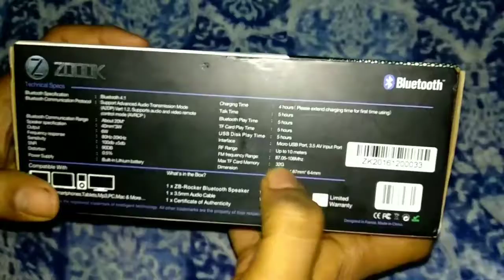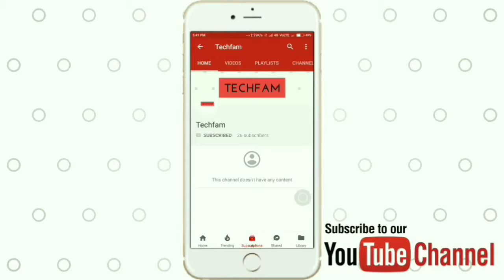Best budget portable speaker | zb rocker unboxing | sound quality | link in description.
Best budget portable speaker | zb rocker unboxing | best sound quality